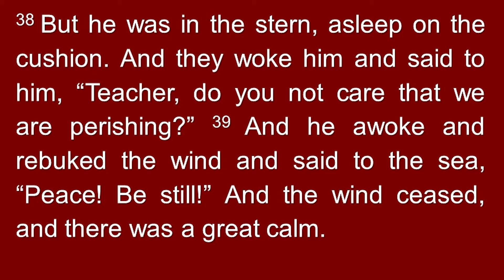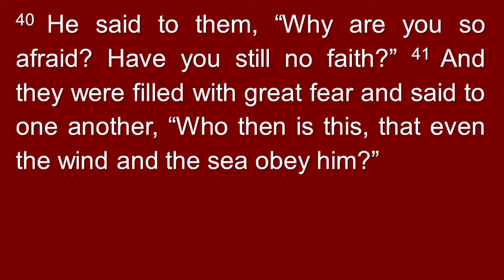WMCK 20201024 - Jesus Calms A Storm - Mr Paul Lee - 24th & 25th Oct 2020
Title: Jesus Calms A Storm
Scripture: Mark 4: 35 - 41
Preacher: Mr Paul Lee, Jubilee Ministries